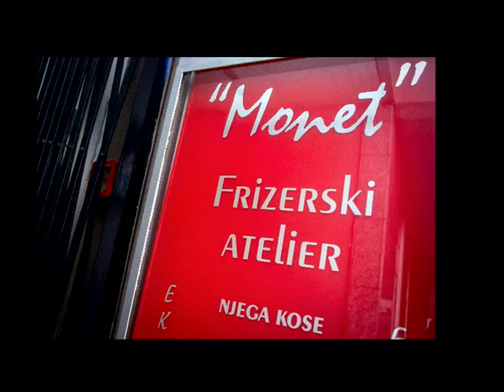SVAKODNEVNO 010415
GOSTI:
mr. sc. Miroslava Hadžihusejnović Valašek, profesorica glazbe i etnomuzikologinja
BORIS PETAR KAISER, Kaiser Blues Company